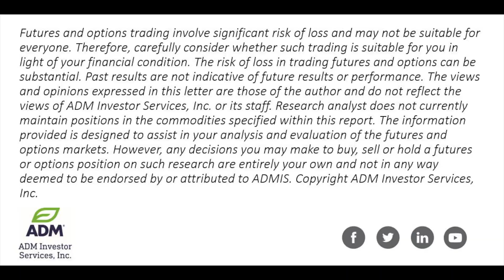Ag Calls Lower in Choppy Trade 12.8